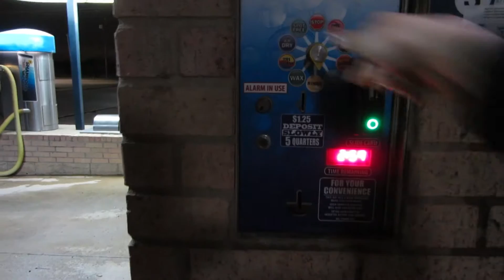Checking out a HUGE car meet!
Decided last minute to go to a car meet which turned out to be awesome! Endless Car Movement monthly meet